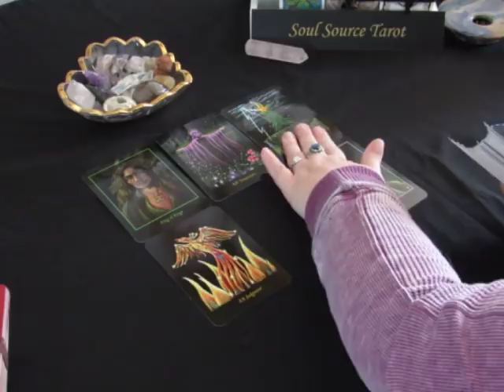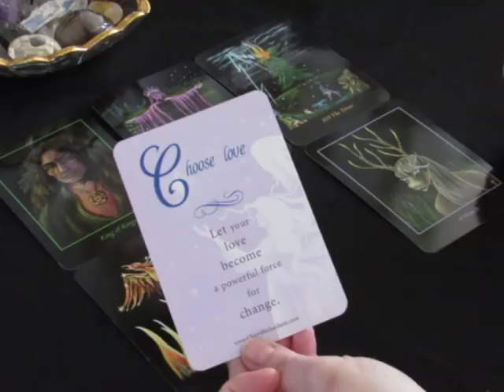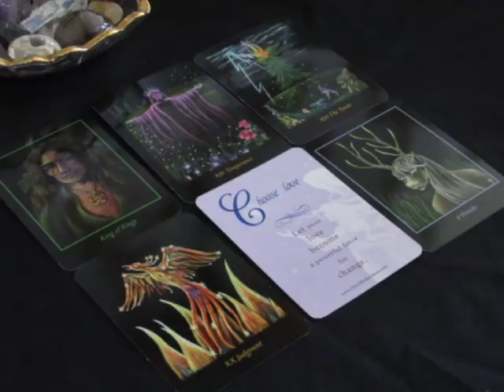~The Daily Vibe~Reality Check~Thursday March 1, 2018 Daily Tarot Reading